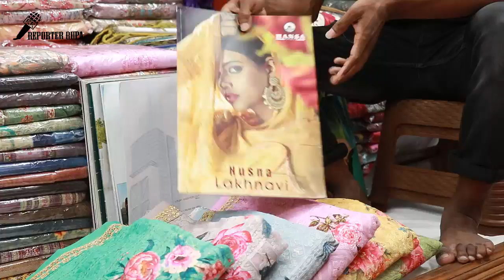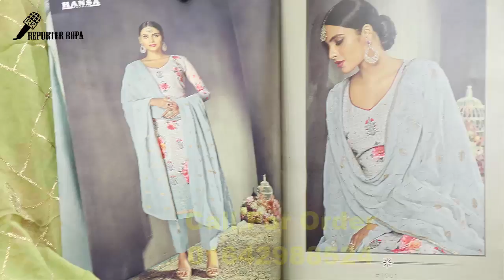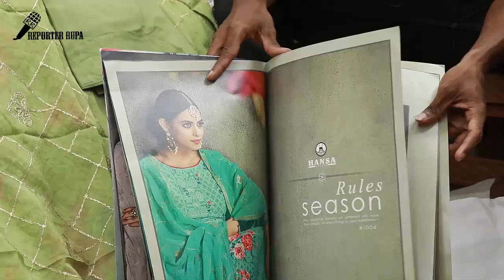Most Exclusive!! Indian Party Wear Dress || hansa lakhnavi vol 2 georgette fabric with work suits